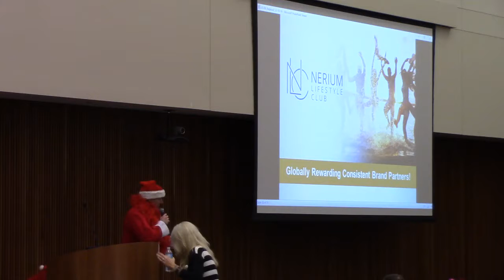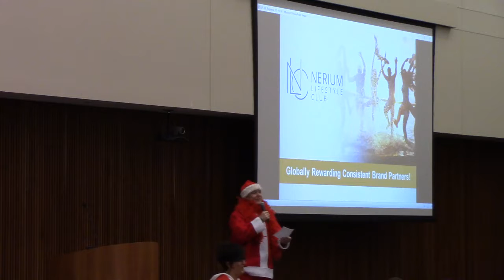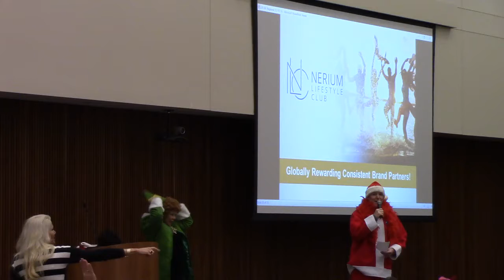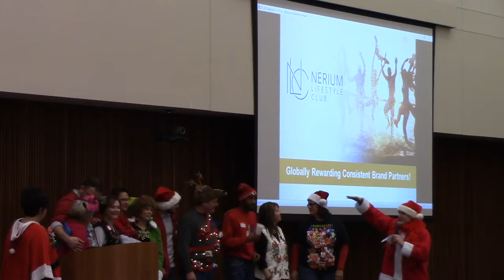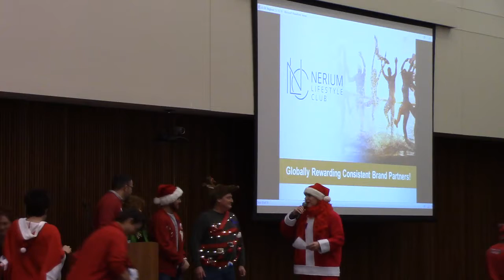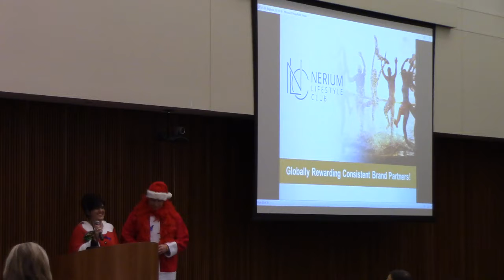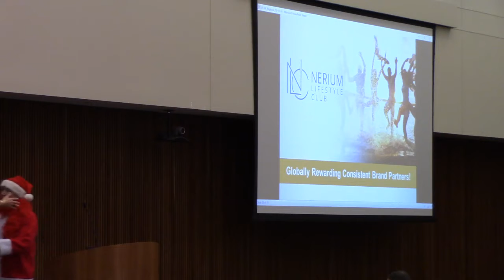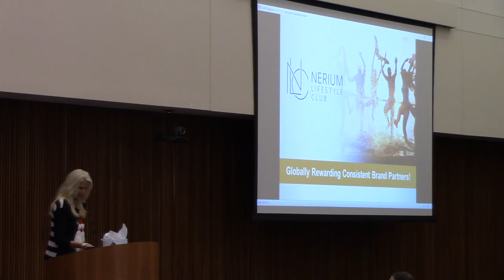KC Regional December 10th 2016 Lisa Cox 4 of 6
December 10th 2016 4 of  6

November Regional
Ugly Sweater contest
Mike and Raelyn Whitney

What is EHT?